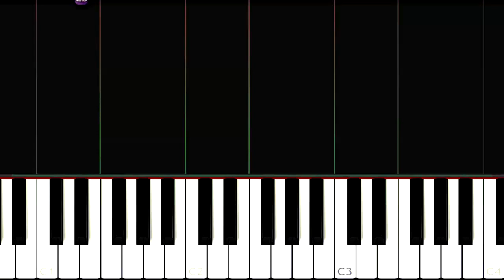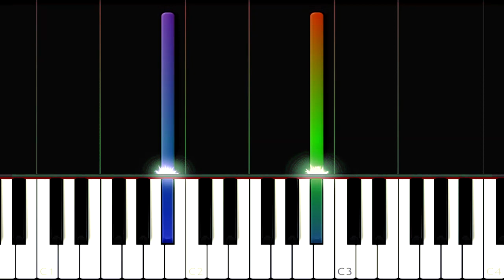I Don't Want to Talk About It - Rod Stewart | Easy Tutorial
Learn how to play I Don't Want to Talk About It - Rod Stewart on the piano? This easy tutorial breaks down the chords and melody. Perfect for beginners!

How to play piano popular songs: " I Don't Want to Talk About It - Rod Stewart "

Chords and Lyrics: Check Comment

"Learn easy piano chords for beginners in 5 minutes"
"Super easy piano tutorial for famous pop songs"
"Step by step easy piano tutorial for popular hits"
"Easy piano tutorial with slow tempo for beginners"
"Quick and easy piano tutorial for popular melodies"
"Beginner easy piano tutorial with lyrics and chords"